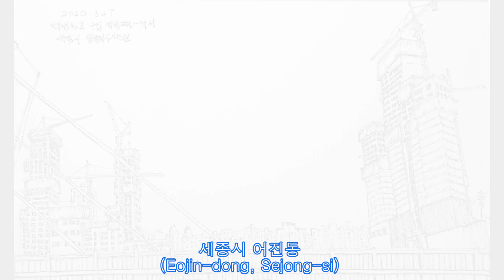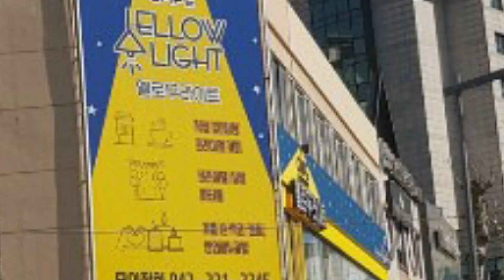낙서한장 작은갤러리 #2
그동안 한장 한장 그려본 낙서들을 모아 봤습니다.